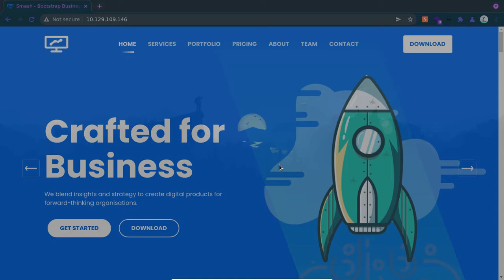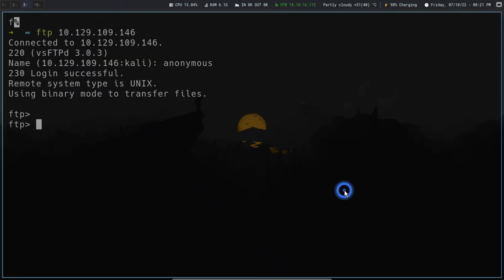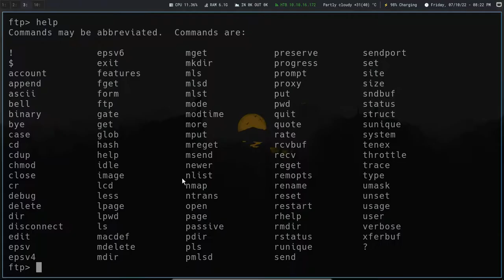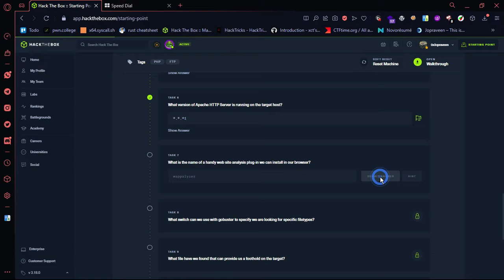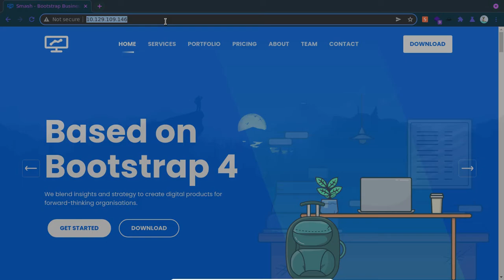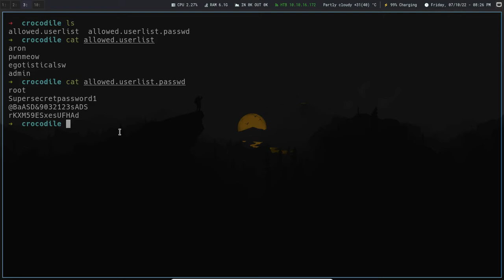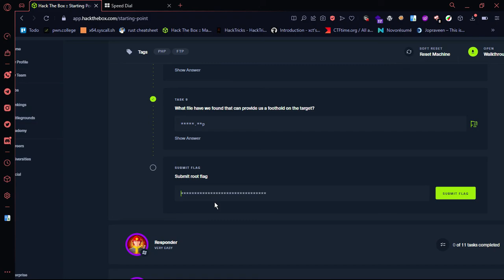crocodile htb writeup | Hackthebox writeups tamil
⚡️In this video we are going to solve crocodile from Hackthebox⚡️